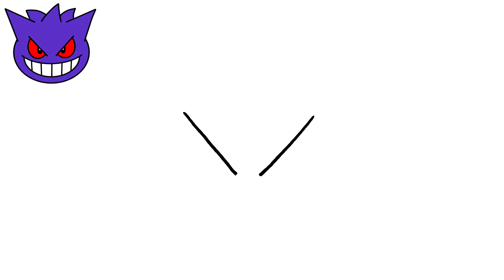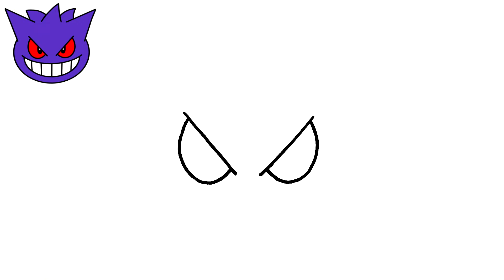COMMENT DESSINER GENGAR ECTOPLASMA FACILEMENT | POKÉMON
Dans cette vidéo, nous allons apprendre à dessiner Gengar!

Si vous êtes venu pour apprendre à dessiner gengar, vous êtes au bon endroit!

Pour vraiment apprendre à dessiner gengar, regardez la vidéo jusqu'à la fin en suivant toute l'étape par étape.

Dessinez gengar et impressionnez tout le monde avec votre talent et vos compétences! 😎